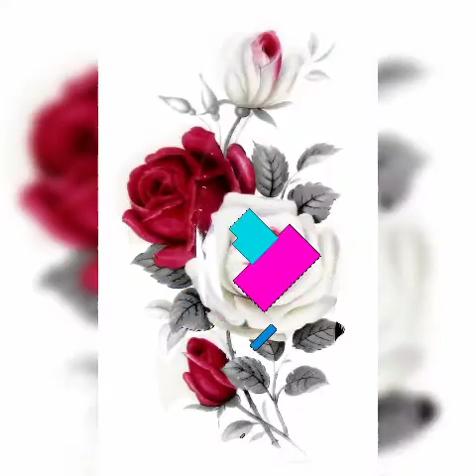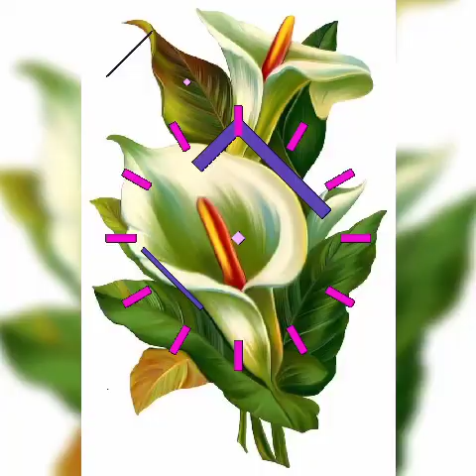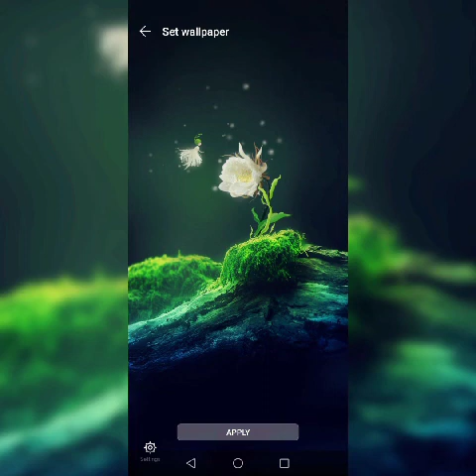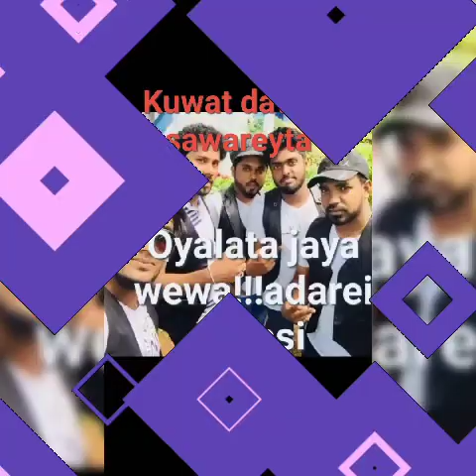Oba samata🙏🙏🙏🌹🌹nikini pun 🙏🙏🙏🌹🌹poho denak wawa🙏🙏🙏🌹🌹🌹